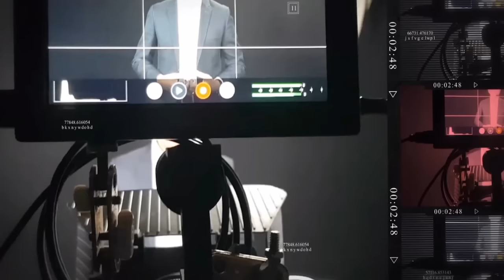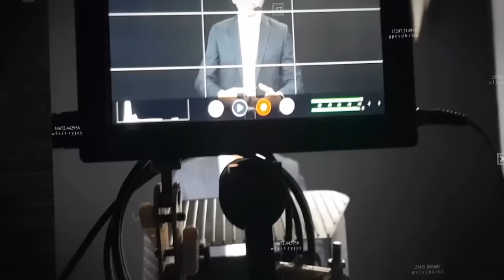DIA DE HISTORIÑA: EL ABORTO Y LA TRAGEDIA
DIA DE HISTORIÑA: EL ABORTO Y LA TRAGEDIA : HISTORIA NARRADA EN LA FACEBOOK MOISÉS VELASCO RODRIGUEZ